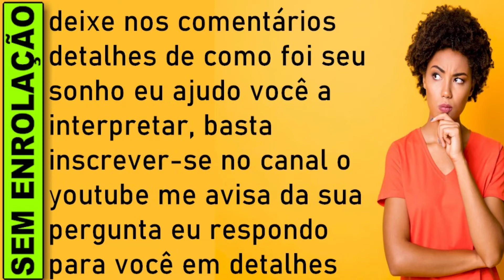🔥 SONHAR COM MACACO PRESO , O QUE SIGNIFICA SONHAR COM MACACO CATIVEIRO PRETO, PEQUENO, FILHOTE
O que significa significa sonhar sonhar com macaco, significa sonhar sonhar com macaco jogo do bicho, significa sonhar sonhar com macaco numero da sorte, Significado de significa sonhar sonhar com macaco

Sonhar com macaco em cativeiro
O sonho com macaco em cativeiro é um sinal de alerta, pois simboliza que é preciso cuidar melhor das suas finanças para não ter problemas com dívidas e, muito menos, para não faltar dinheiro para suprir as suas necessidades básicas.

Por outro lado, sonhar com macaco em cativeiro pode indicar para você não se envolver nos problemas de outras pessoas. Você até pode ter boas intenções, contudo essa situação tende a sair do controle e você sairá prejudicado dessa história, e, ainda, corre o risco perder um amigo querido. Portanto, só ajude se for solicitado, porém evite se puder e cuide mais de si mesmo.

Sonhar com Macaco
Sonhar com macaco significa que a sua face imatura e infantil é muito forte na sua personalidade. No entanto, não pode servir de apoio para justificar suas atitudes, pois você estará se enganando. Pode significar também que você precisa ficar alerta com pessoas maliciosas.

Brincar com macacos em sonho é sinal de que a família aumentará. Macacos em liberdade, em sonho, pressagia o fim das dificuldades; macacos em cativeiro é aviso para que se liberte de seus preconceitos. Se, em sonho, feriu ou maltratou um macaco, saiba que sua família precisa de mais atenção, evite aborrecimentos. Se um macaco o atacou é sinal de que a vitória está próxima. Dar comida aos macacos é certeza de fartura e prosperidade.

Sobre o significado de sonhar com macaco, você já deve ter se deparado várias vezes com aquela imagem dos macaquinhos tapando olhos, ouvidos e boca, não é mesmo?

Na verdade, a atitude dos três significa que são precavidos, estão evitando ver, ouvir ou falar qualquer coisa que possa fazer mal a eles mesmos ou a outros seres. E é isso que você precisa ter em mente quando for interpretar um sonho com macaco.

Antes de qualquer coisa, é importante levar em consideração que o animal simboliza seu lado infantil: malicioso, curioso e imprudente. Mas essas características não podem servir como desculpa para um comportamento equivocado ou descontrole. Na realidade, o sonho deve valer acima de tudo como aviso para prestar atenção ao que vem por aí.

O que significa macaco no mundo espiritual?
O que é sonhar com macaco preto?
Qual o significado de sonhar com macaco no jogo do bicho?
O que significa sonhar com macacos correndo atrás de mim?
O que significa sonhar com macacos atacando?

Sonhar com macaco preso,
sonhar com macaco jogo do bicho,
sonhar com macaco livro do sonho,
sonhar com macaco numero da sorte,

​​🔻⬇ Conecte-se comigo ⬇🔻
👦🏻|Criador: @soudelondrina
✉ Parcerias e Publicidade via DM